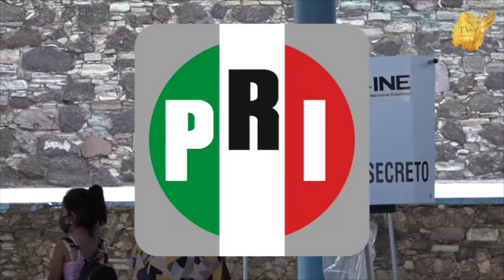El partido Movimiento Ciudadano denunció fraude en la repartición de diputaciones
Denuncia MovimientoCiudadano fraude en la repartición de diputaciones en el congreso de Guanajuato, aseguran que les están robando su lugar